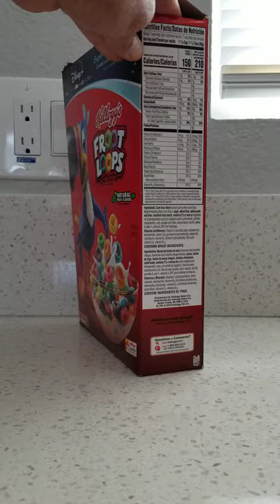The new better way to fold a cereal box ,, comparison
Gives a detailed look at the best way to store cereal and also keeping fresh , Agian Docktor makes us laugh  ..